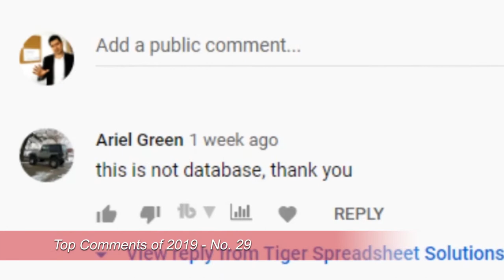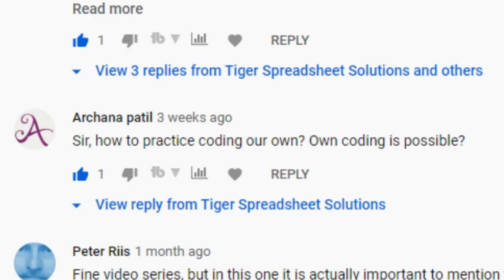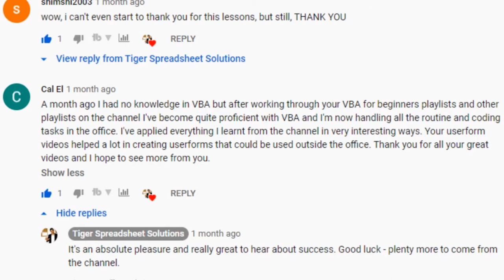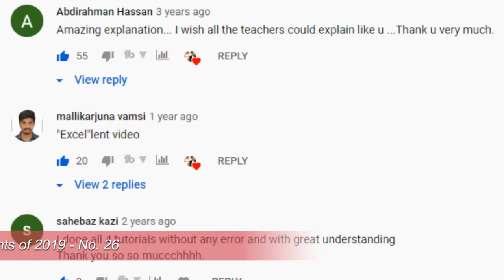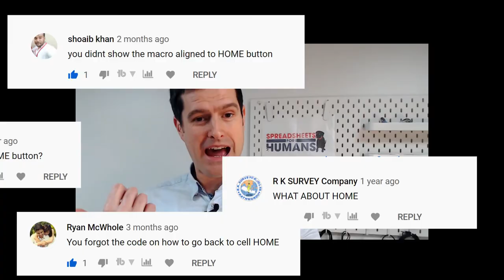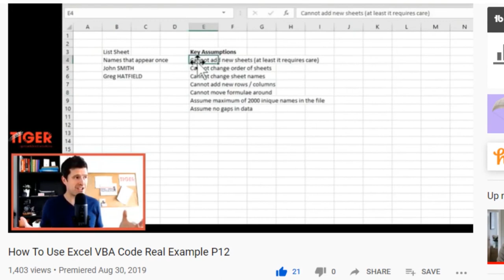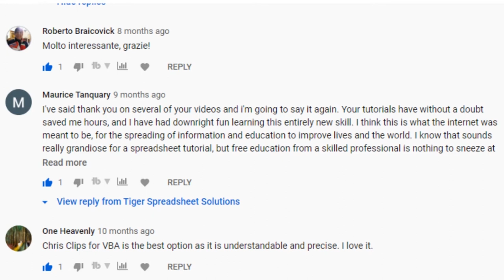Top 30 Comments 2019 - 30-21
Looking to pick up some handy Excel VBA tips?  These comments are either insightful, thought-provoking, funny - or all of the above!  In some way, each of these comments got me thinking about the role of Excel VBA in people's careers, and in organisational life more generally.

🚀Highlights🚀
00:00 Is It Still Worth Learning Excel VBA?
01:20 Is Excel A 'Database'?
02:10 How Can I Practise Excel VBA On My Own?
05:15 Who Are The Excel VBA 'Luddites'? (And Are They Right?)

I have chosen the most interesting channel comments of 2019 and, in the 1st video in the series, I give my response to the first ten.  Did one of your comments make it in to the top 30?  Or, have I missed a great comment about Excel VBA on the channel?

If you are one of the commenters featured in this video or not, thank you for your viewership in 2019.  The channel is going from strength to strength and more and more people like you are helping to push our little community forward.  I wish you all the best in 2020 and I help that in some small way I can help you push your career forward with Excel VBA.

🎬Daily video on Instagram